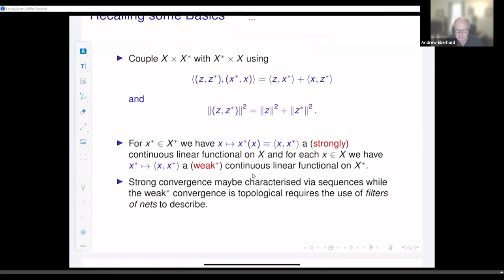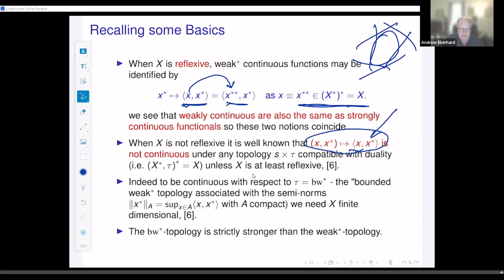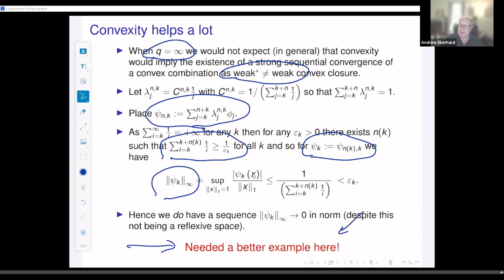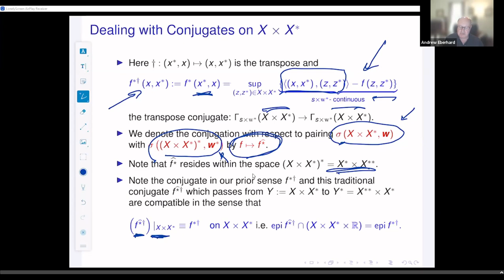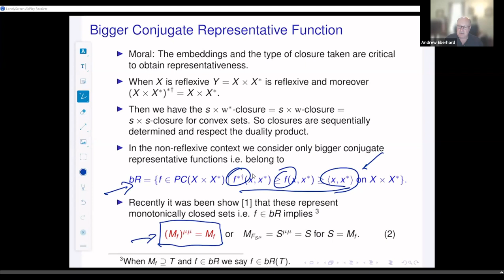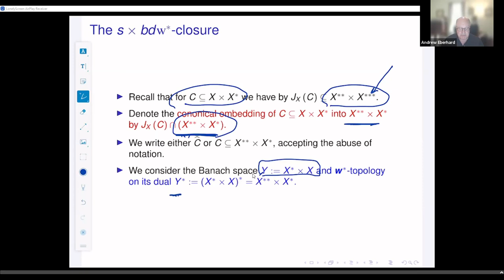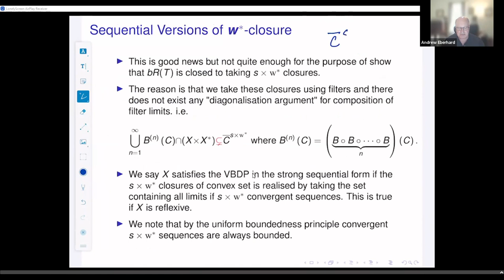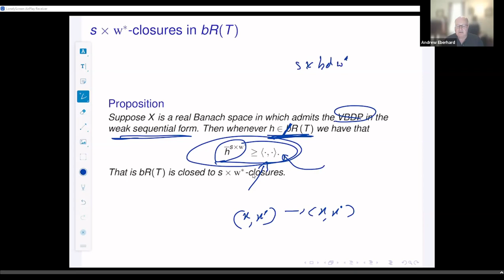Andrew Eberhard, Monotone Operators and Closures Operations for Convex Sets in X ×X∗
In the study of monotone operators M : X → X∗is greatly facilitated via the used of convex function defined on the product of Banach spaces X ×X∗that are minorised by the duality product and make contact there along the graph of the monotone operator. The closure that such representative functions naturally exhibits is that arising in the construction of the Fitzpatrick function and leads us to study s×w∗-closure operations as applied to convex
sets in X ×X∗. In this talk we discuss some of the inherent topological difficulties involved and how these issue do not arise when X is reflexive or the monotone operator is of dense type. We are lead to discuss a variant of the Banach–Dieudonné theorem as it applies to convex sets in X ×X∗and a new way of studying such closures for convex sets. We ask whether these closures can be sequentially characterised for convex sets and find a super set of reflexive spaces for which this is the case.